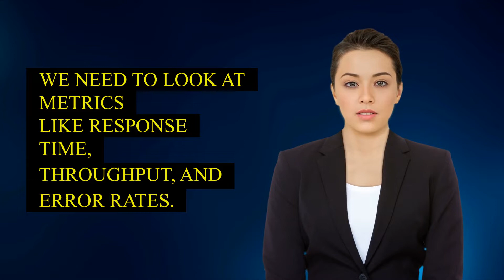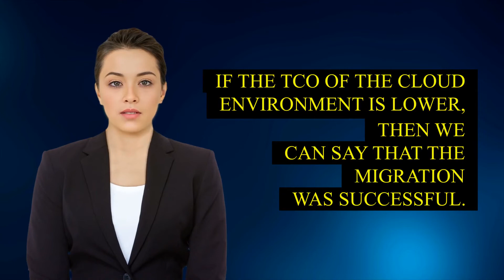On-Premises to Cloud Migration - 06. Measuring Success in Cloud Migration [Learn Step by Step]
This Video is a part of Step by Step to learn Cloud Migration. In this quick video, we will learn the final step where we will understand the steps to measure migration if it is successful or not, from on-prem to cloud and understand if we migrated our Application, Infrastructure or Data to Cloud as expected.